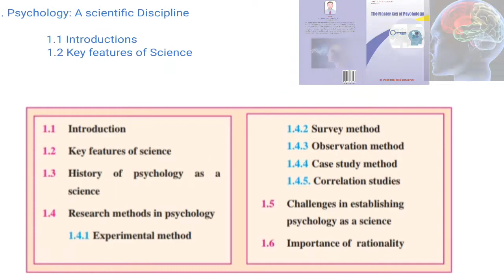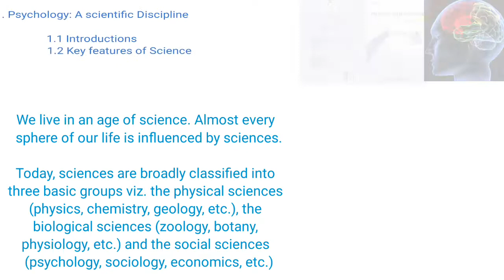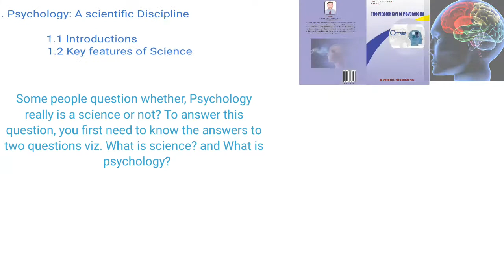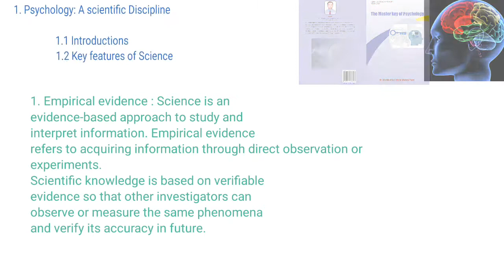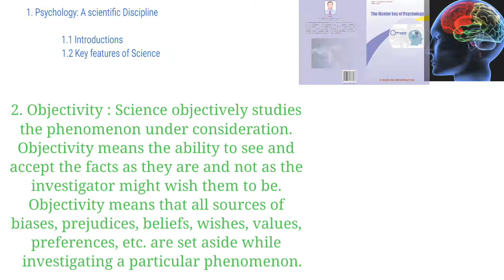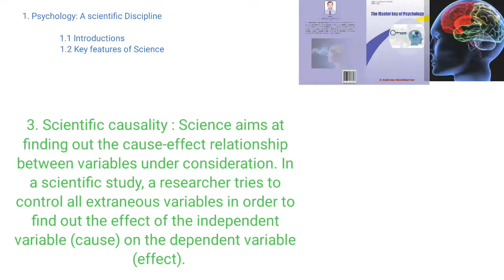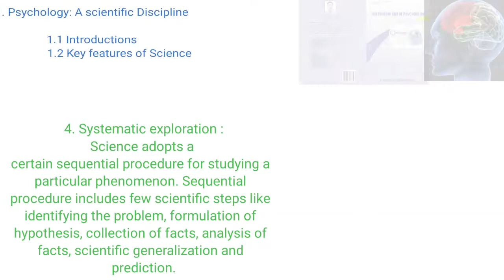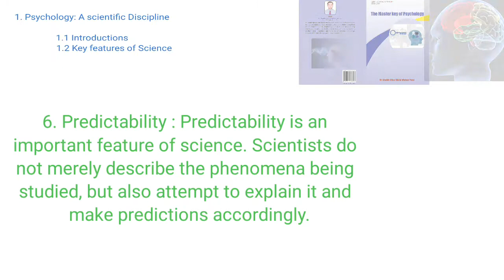Psychology :A scientific Discipline 12th/BA psy/B.sc psy/MA Psychology/NET Psy/ SET Psyc/02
psychology: A scientific Discipline
मानसशास्त्र: एक विज्ञानशाखा
मनोविज्ञान:  एक विज्ञानशाखा
نفسیات: ایک سائنسی نظم و ضبط